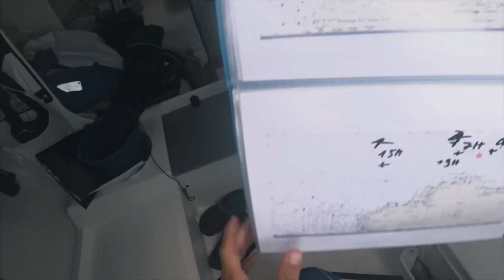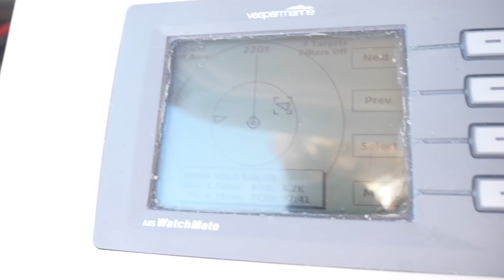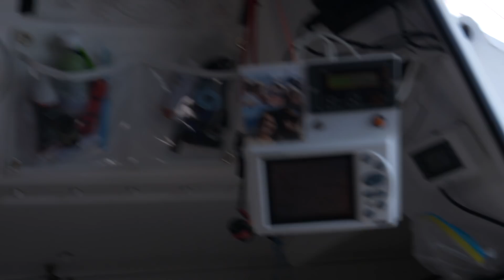MINI : EPISODE 2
Des démâtages...
Le Cap Finisterre...
Les premiers bords sous spi ...